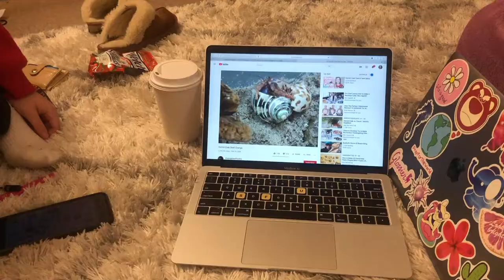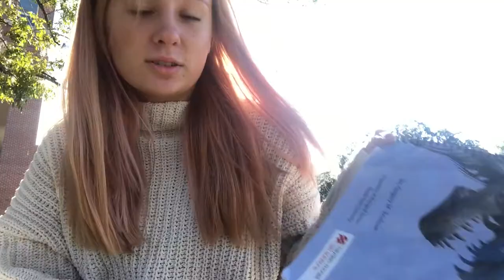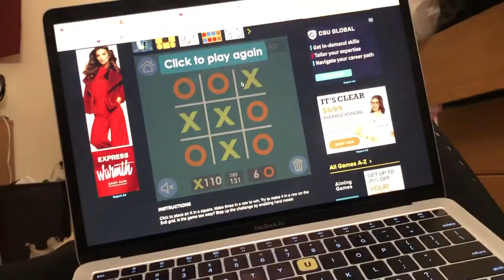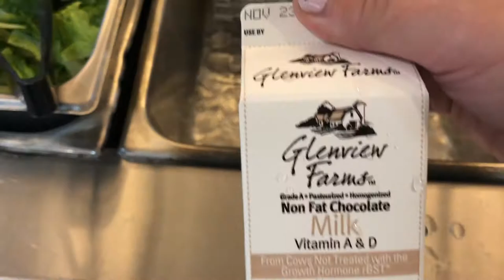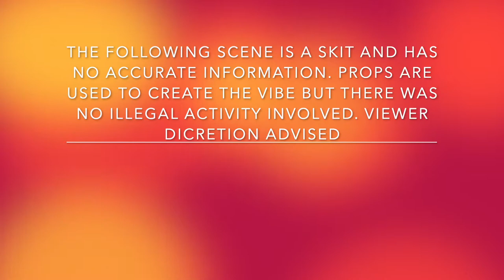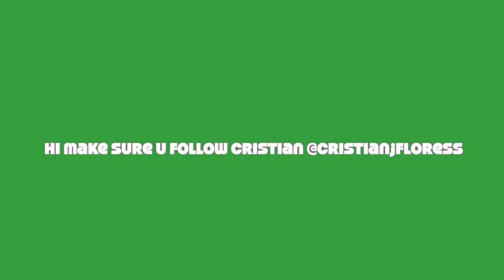week in my liiiiife at fsu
hi follow Cristian on insta